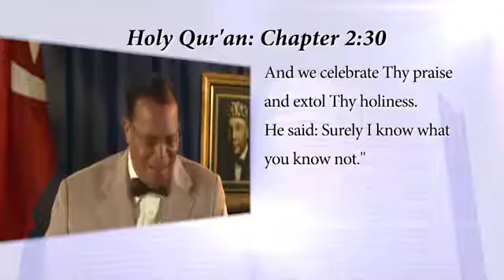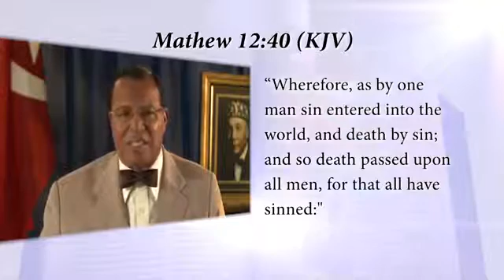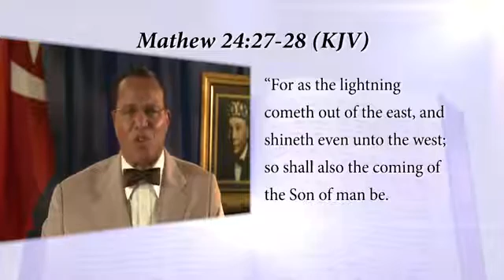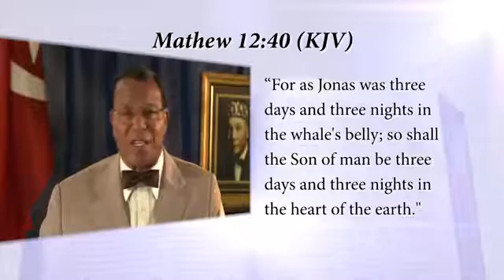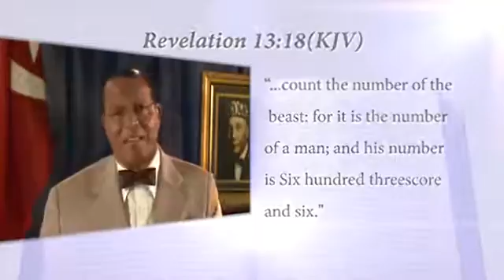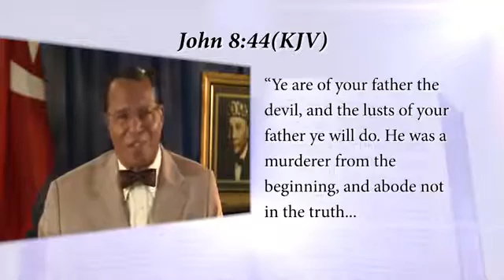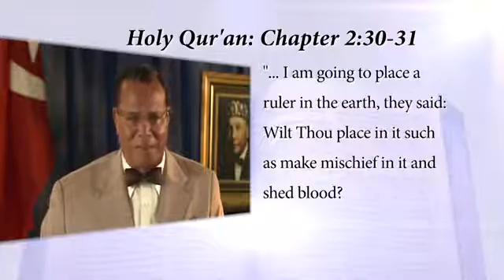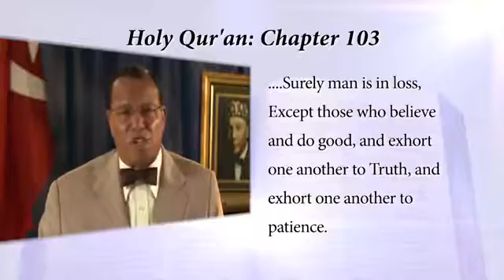Pt 8 Minister Louis Farrakhan The Time & What Must Be Done